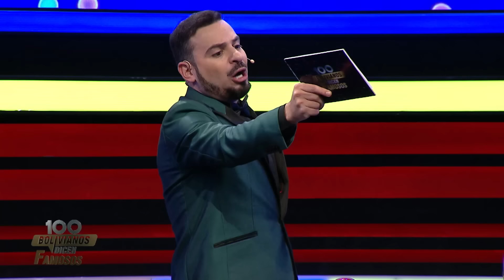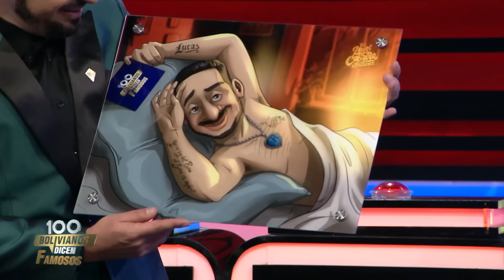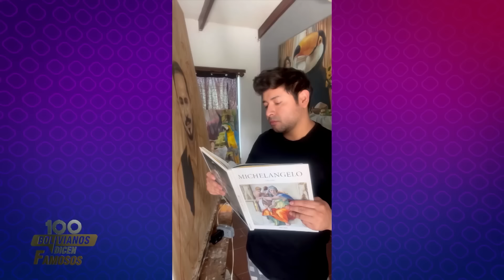Episodio N 25 | Tips para conseguir al amor de tu visa